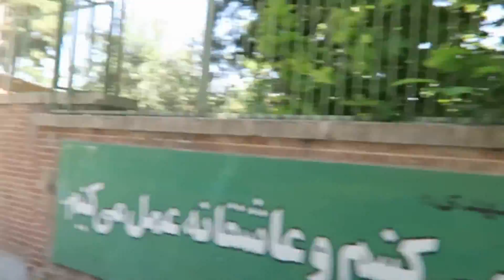Iran trip Tehran